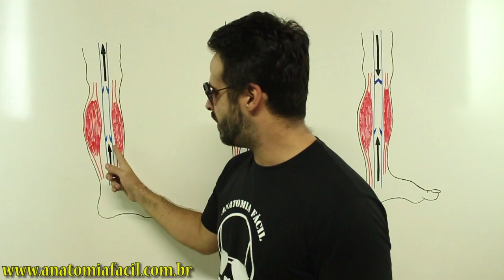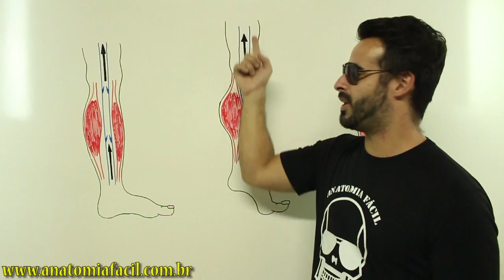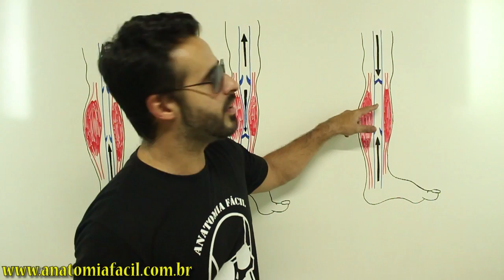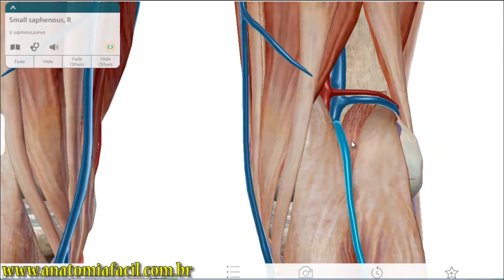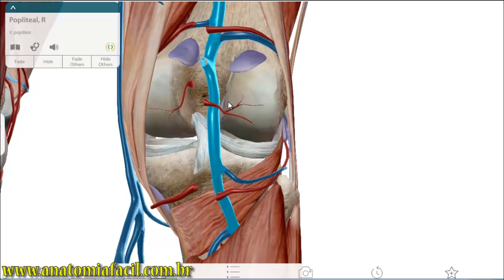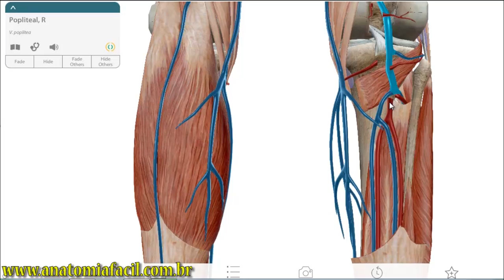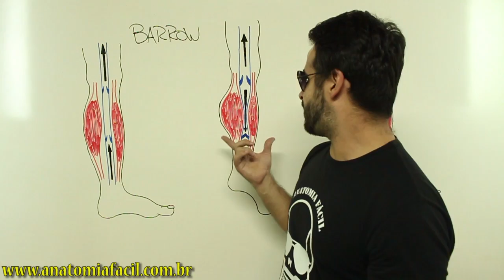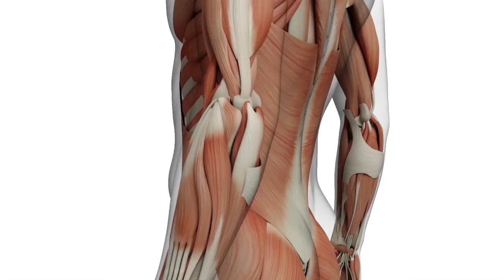Vídeo Aula 152 | Sistema Circulatório | Anatomia Humana: Coração Periférico, Retorno Venoso e Edemas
Nesta vídeo aula de anatomia humana sobre o sistema circulatório (cardiovascular) o Prof. Rogério Gozzi descreve como ocorre o retorno venoso proveniente dos membros inferiores (pés, pernas e coxas) utilizando o conceito do coração periférico de Barrow. As veias das pernas posicionam-se estrategicamente entre os músculos da panturrilha, para desta forma bombear o sangue e servir como um coração auxiliar para promover o retorno venoso e prevenir edemas. Pessoas que ficam em pé por períodos prolongados (posição ortostática), que usam saltos altos ou mesmo em viagens de avião muito longas podem ter edemas nos membros inferiores (inchaço nas pernas) e nesta aula eu passo um exercício simples que pode prevenir ou até mesmo evitar que sua perna inche caso isso ocorra.

Rogério Gozzi